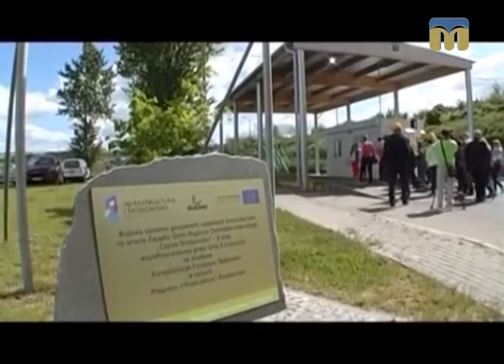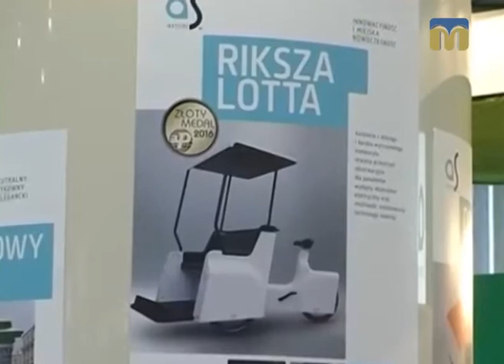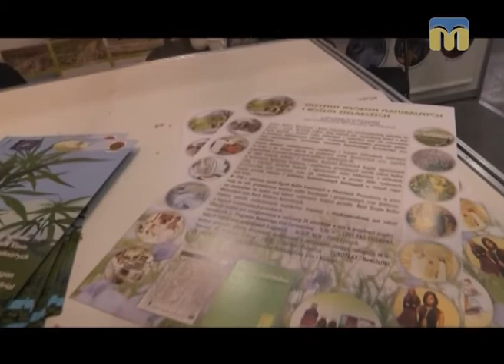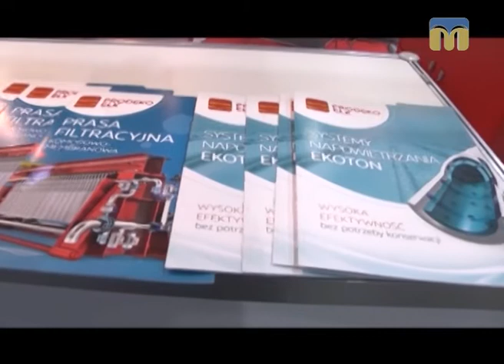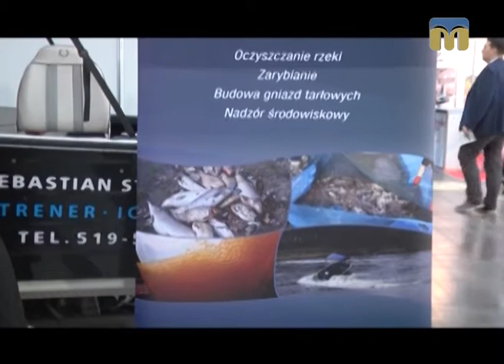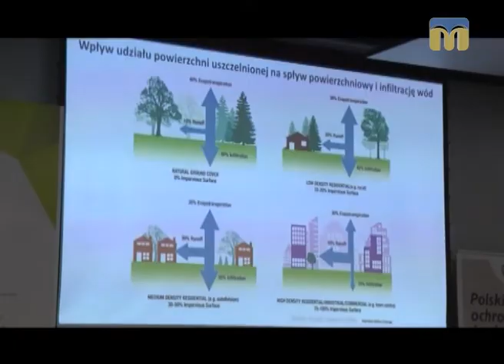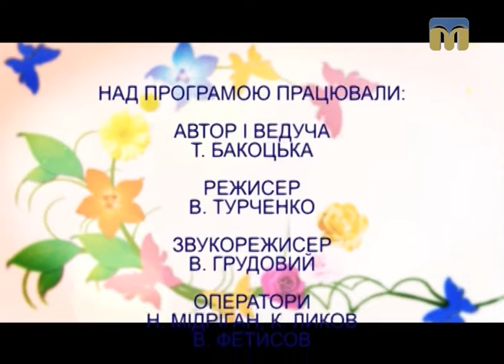Вінок дружби. Екологічні проекти в Польщі - 26.11.2016